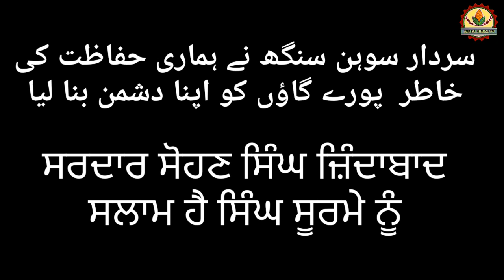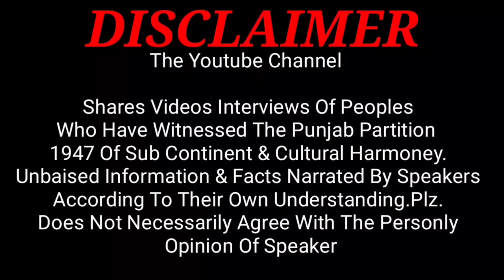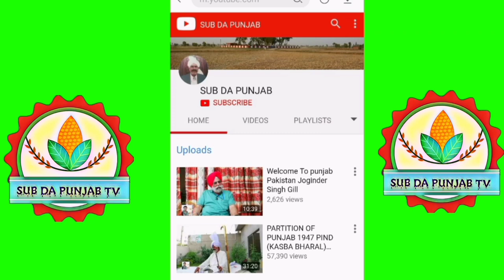Pind Dhindsa De Gujjar Family Di Dard Naak kahani ||A 1947 Partition Story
Sardar Sohan Singh Ne Gujjar Family Di jaan bachai Aik pase pura Pind Aik pase Sardar Sohan singh ..
Kamal di suchi kahani Bazurgon ki Zubani.